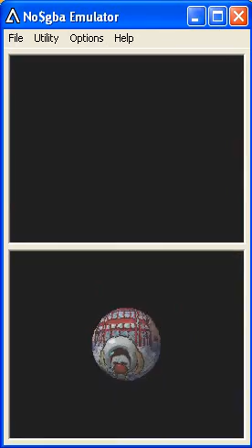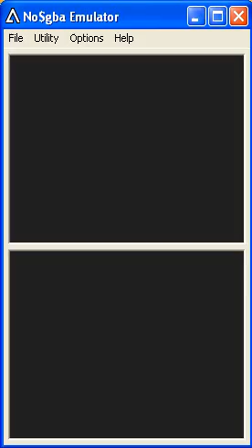lets play partners in time part 69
getting to the 3rd floor